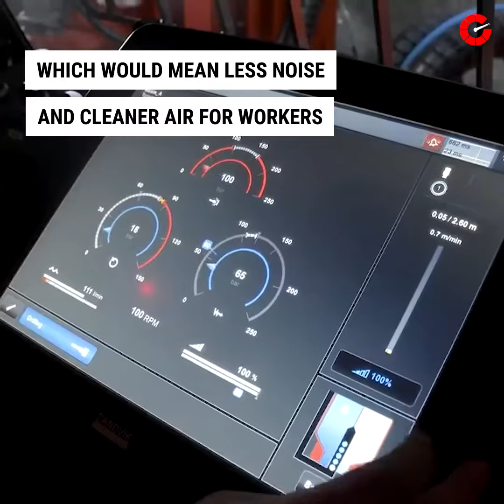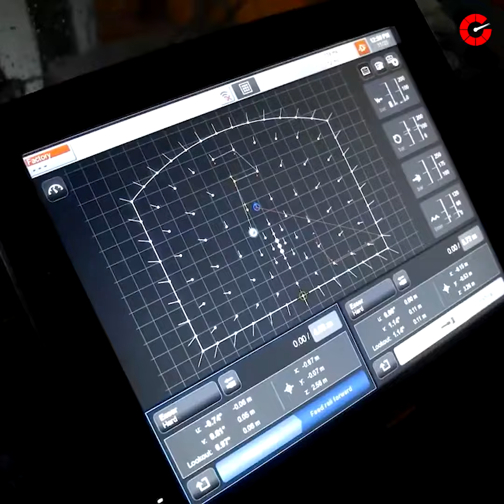Mining has been electrified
Sandvik is focused on building electric technology that would make mining a zero-emission process. The initiative to electrify its mining equipment is only part of the plan as Sandvik’s vehicles can be operated remotely.